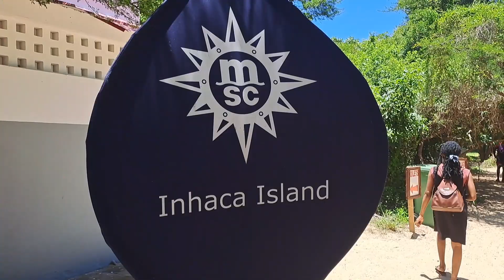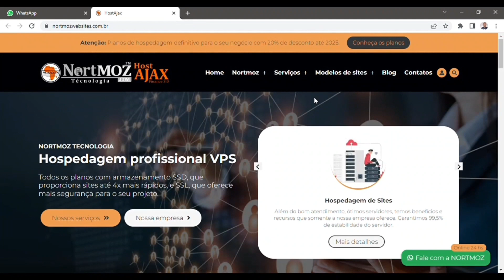A ILHA MAIS PARADISÍACA DE MAPUTO | ÁFRICA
🏷️ Lembre que que o nosso conteúdo é completamente GRÁTIS, porém estamos abertos a receber apoios com qualquer valor que tiver, para que possamos continuar a produzir mais intensidade os conteúdos e cada vez melhorar a qualidade.

2-Seja membro: você terá benefícios exclusivos durante as LIVES e terá emojis personalizados do canal.

Ah, partilhe o vídeo para os demais assim também é uma forma de apoio.

MEU CANAL: ‎@onelioluis